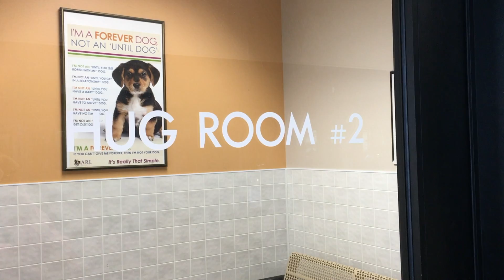Dog's Day Out-ARL